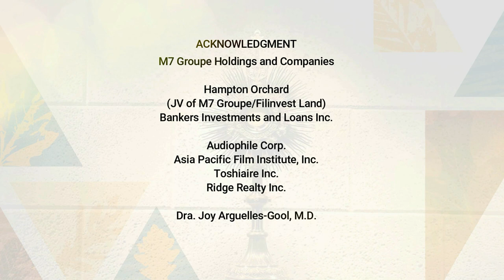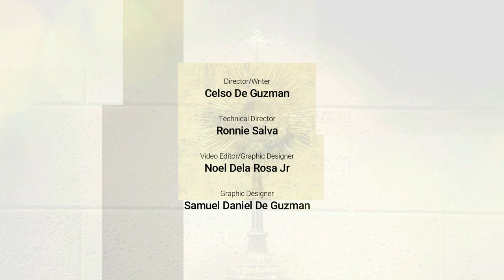PART 3 of INA NG LIPA, "Mga bagay na hindi mo pa alam tungkol kay INANG BIRHENG MARIA"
His Most Rev. Ramon C. Arguelles, DD, STL, tells devotees about our BLESSED VIRGIN MARY's (BVM) hidden presence in this critical time as she constantly appears and appeals to the faithful for unceasing prayers and conversion of all humankind.  The good Archbishop Emeritus of Lipa likewise, advises the faithful on how a true devotee of the BVM should behave and remain steadfast in Faith as he or she awaits the final recognition of the Church of  MARY as MEDIATRIX of ALL GRACE.  Again, he reiterates and assures the devotees that with or without miracles, BVM forever remains true to her promise that she would take each one of us to Jesus if only we desire to.  Again and again, he reminds us to imitate Mary especially, on her FIAT when she accepted her role in the salvation of humankind.  AVE MARIA!